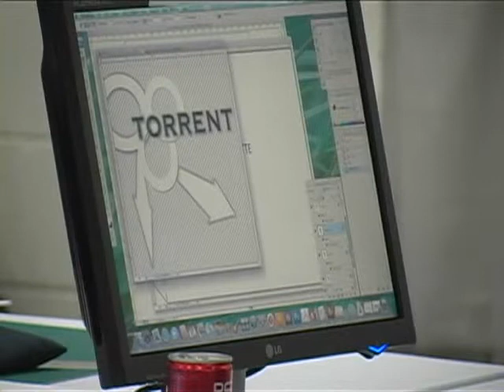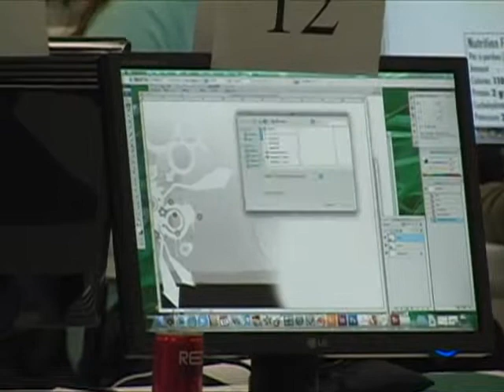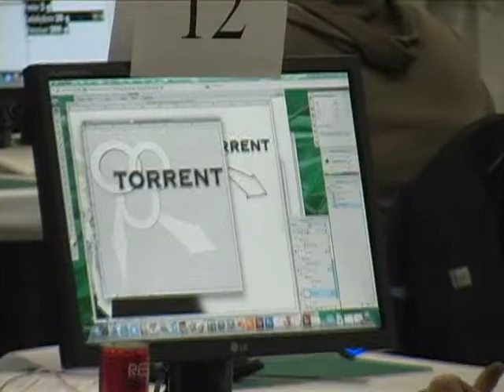Skills Canada 2008 - Graphic Design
KCDC presents the Skills Canada Competition videos. Each video is a demonstration of the trade in action during the Skills Canada Competition 2008, which was hosted at Stampede Park in Calgary, Alberta Canada.